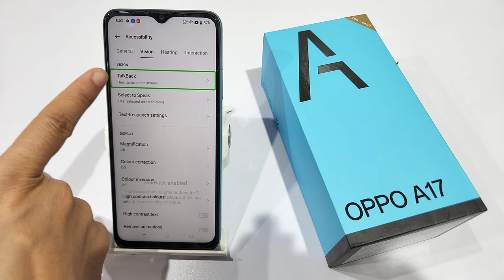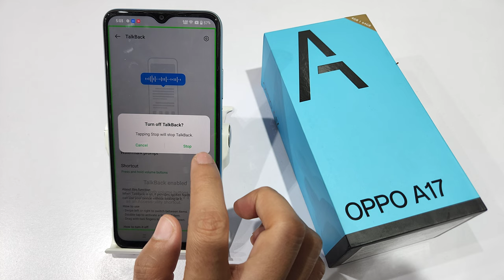How to turn off talk back in oppo A17,A17k | Talk back kaise band kare | Speak screen problem